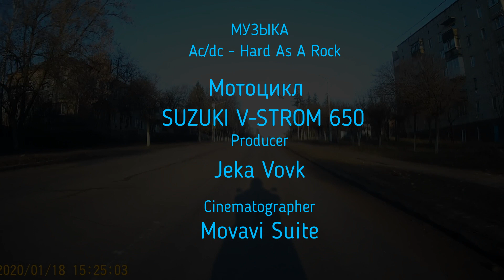Зимой на мотоцикл Suzuki V-Strom 650 Январь 2020 Падение при температуре -1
Зимой на мотоцикле Suzuki V-Strom 650. Оффроуд не пошел, ездили хорошими украинскими дорогами. Январь 2020.  Падение в грязь)  150 км/час при температуре -1 то еще удовольствие.